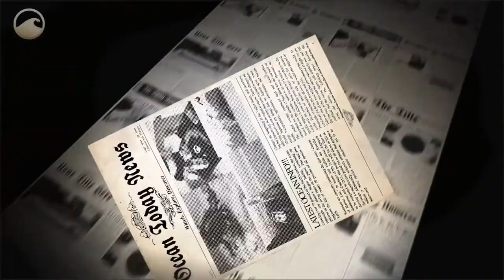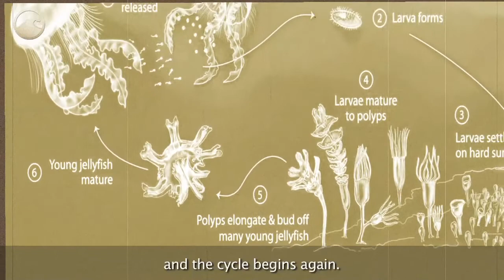News of the Day: Immortal Jellyfish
For centuries, man has searched for the fountain of youth. Reversing the aging process would be a move toward immortality.

Well, it appears one creature is already a step ahead of us. It's a jellyfish. Doesn't that news sting?

Scientists have discovered that a hydrozoan named Turritopsis nutricula is biologically immortal. But how is this possible? The key is in its life cycle. Normally, an adult jellyfish produces larvae that settle underwater. The larvae then grow into polyps. The polyps then bud off new jellies that grow into adults, and the cycle begins again.

Apparently, Turritopsis nutricula can reverse this process: changing back to the immature polyp stage after growing into a mature adult. By altering and transforming its cells, this jelly can go from baby to adult and back again. Funny, my wife says I do the same.

Scientists believe this life cycle can repeat indefinitely, potentially making this jellyfish immortal. So this discovery proves that to turn back hands of time, you may actually need tentacles.

Credits:
Peter Schuchert.